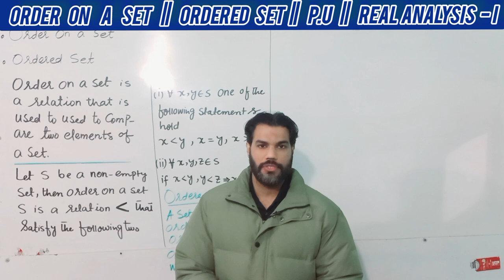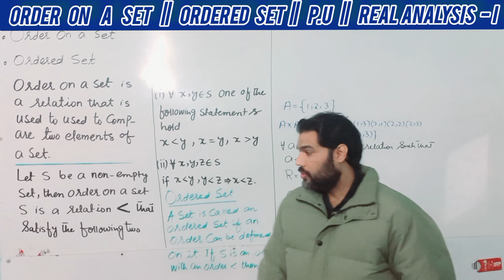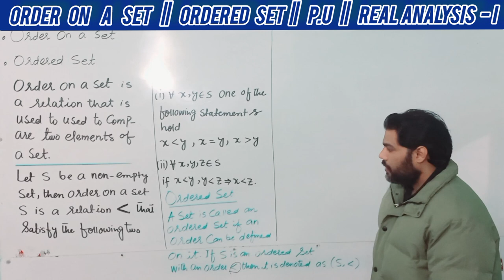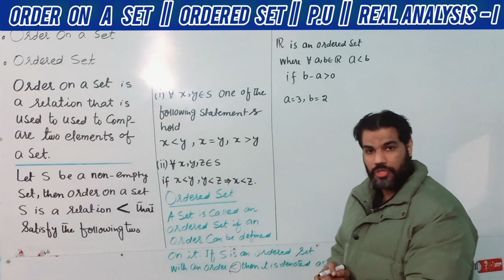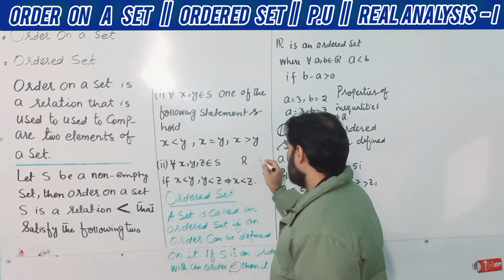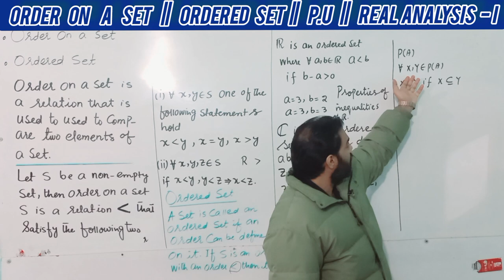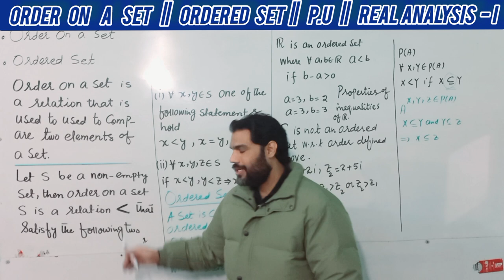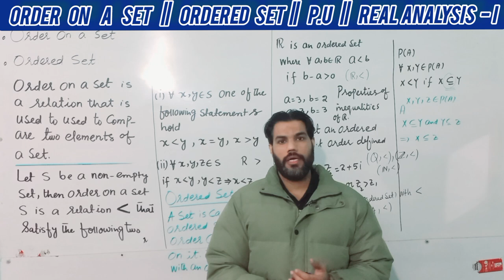LEC # 3|| CHAPTER# 1 REAL NUMBER SYSTEM|| ORDER ON A SET|| ORDERED SET|| REAL ANALYSIS-I|| B.S MATHS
This course is specially designed for students of B.S MATHEMATICS  5th semester and students doing M.SC MATHEMATICS annually  from Punjab university Lahore Pakistan.
COURSE: REAL ANALYSIS- I||PUNJAB UNIVERSITY|| 5TH SEMESTER|| CODE MATH-301
CHAPTER # 1  REAL NUMBER SYSTEM
LECTURE # 3 CONCEPT OF ORDER ON A SET AND ORDERED SET.
FOLLOWING ARE THE CONTENTS OF REAL ANALYSIS- I
• Euclidean spaces
• Continuous functions
• Types of discontinuity
• Uniform continuity
• Monotone functions
Differentiation
• Taylor’s theorem
My lectures have equal importance for students of all universities of Pakistan, India, Bangladesh and all other countries where universities are offering this course.
Specially my lecture may be very helpful for students of following universities of Pakistan
(1) LAHORE UNIVERISTY (2) PUNJAB UNIVERISTY (3) SARGODHA UNIVERISTY (4) FAST UNIVERISTY (5) VIRTUAL UNIVERISTY (6) BZU(BHAU DIN ZIKRIYA) UNIVERISTY (7) G.C UNIVERISTY (8) F.C COLLEGE UNIVERSITY (9) U.E.T (10) GUJRAT UNIVERSITY (11) PISHAWAR UNIVERSITY (12) SINDH UNIVERSITY (13) COMSAT (14) LUMS UNIVERSITY
THIS VIDEO MAY BE HELPFUL FOR PAKISTANIS, INDIAN, BANGLADESIAN AND ALL THE MATHEMATICS STUEDENTS OF THE WORLS WHO KNOWN URDU LANGUAGE WELL.

(1) ECAT
(2) CSIR
(3)GATE
(4) NET